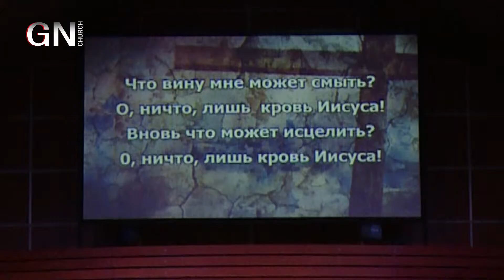GN 1702 1 8 17 В Ступин Promo 02 00 русск